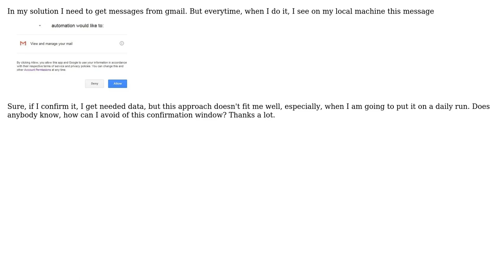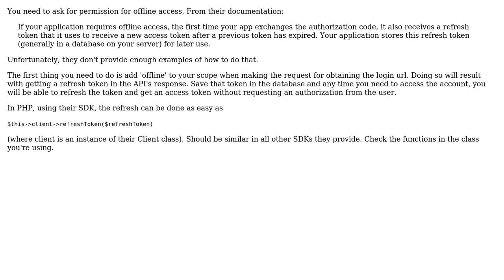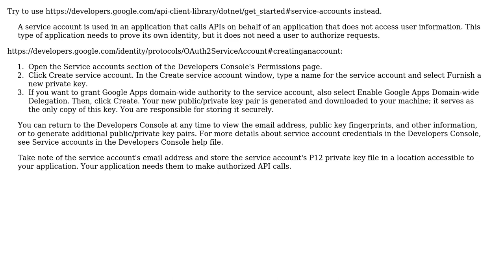Gmail API: Allow to use data without permanent confirmation (2 Solutions!!)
Gmail API: Allow to use data without permanent confirmation

With thanks & praise to God, and with thanks to the many people who have made this project possible! | Content (except music & images) licensed under CC BY-SA | Music | Images & others | With thanks to user trajchevska user ReyAnthonyRenacia user BigZoo and the Stack Exchange Network Trademarks are property of their respective owners. You are responsible for your own actions.